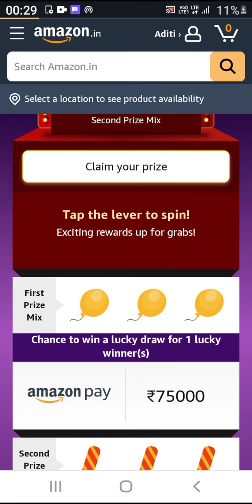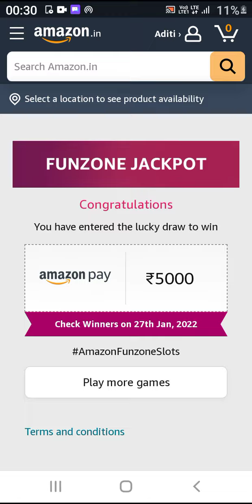Amazon Jackpot Wednesday's Answers 26 January l Fun Zone l Amazon Quiz l Chance to Win ₹75000 & more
Topic: Amazon Jackpot Wednesday's Answers 26 January l Fun Zone l Amazon Quiz l Chance to Win ₹75000 & more